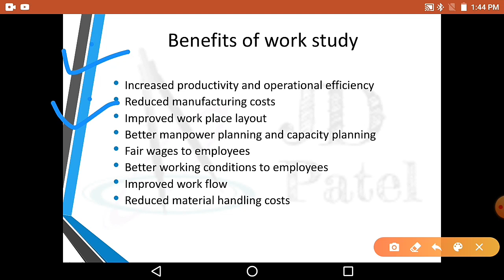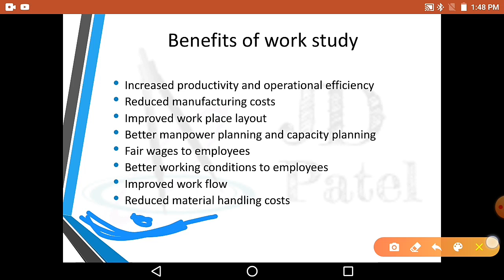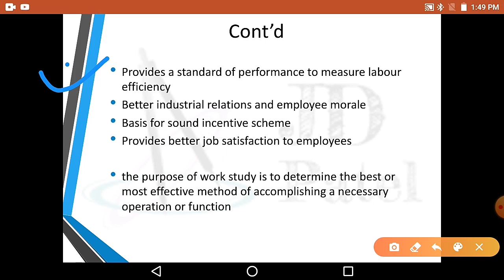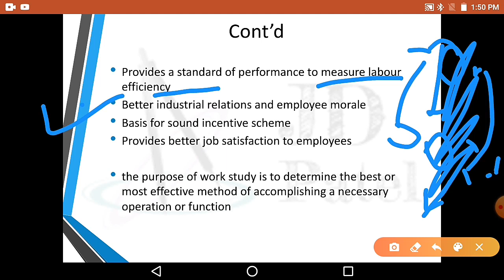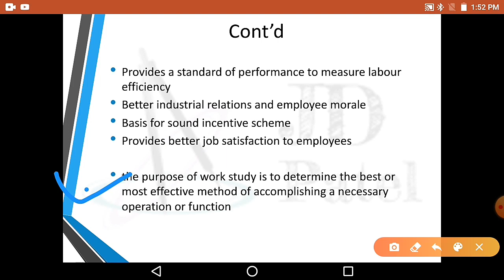IE 009 Industrial Engineering, Work study